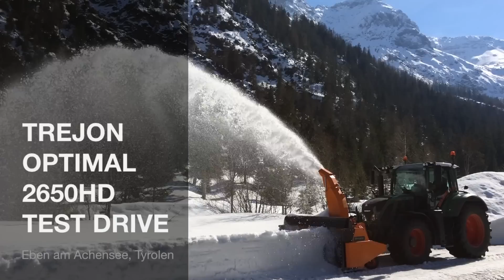Fendt Vario with TREJON OPTIMAL snow blower - Testdrive in Tyrol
Testdrive with our new 2650HD snow blower with a 160hp Fendt tractor. The tractor could have more power but the capacity of this snow blower is fantastic. The snow is VERY heavy on this day in March 2015...